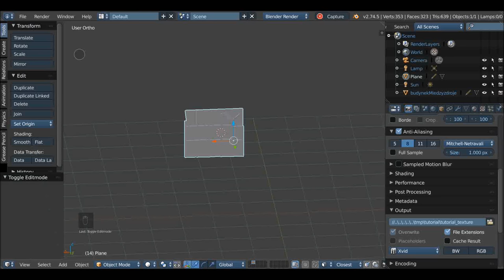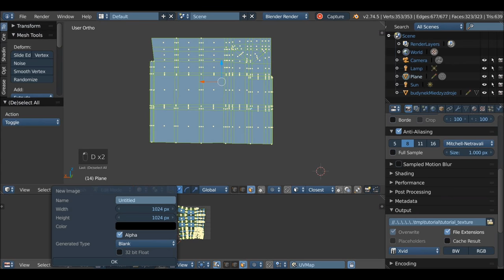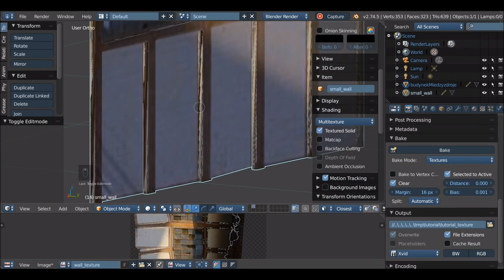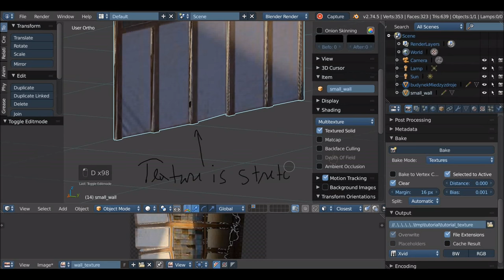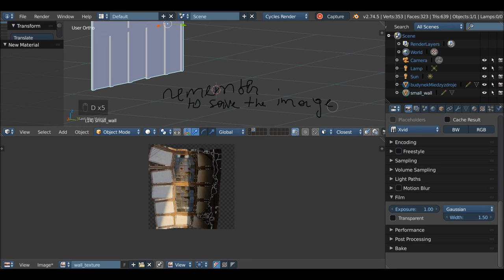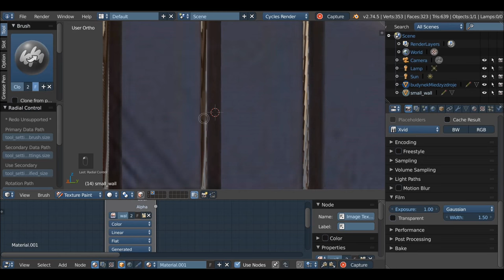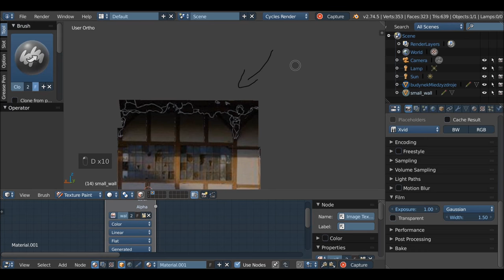3d print model textured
I almost forgot to do this part. This part is about baking the texture from the 3d print model to a retopoed  model in Blender. It is quit straight forward:
1. Unwrap your low poly model
2. Give it a image
3. then bake : - select texture as baking option
                         - check the box active to selected
                         - then bake